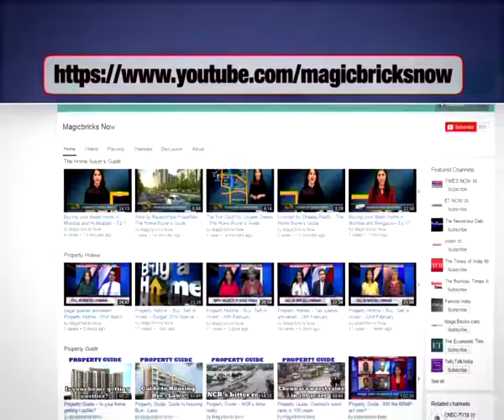Ramapura Lake joins the bandwagon of toxic lakes in B’luru- The News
Another lake in Bengaluru is paying the price of the absence of a system to treat sewage and other waste of the city. Not long ago, stench and froth of Bellandur Lake have captured the attention of residents, activists and the government alike. However, the travails of the Maragondanahalli Lake more commonly known as Ramapura Lake have gone largely unnoticed. Waste from north Bengaluru churns at the outlet of the lake making the water frothy.